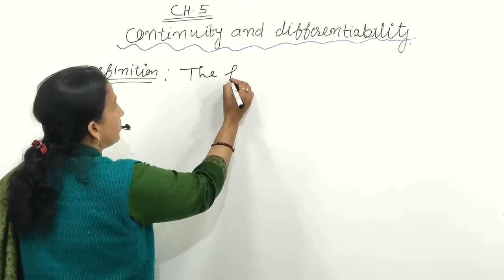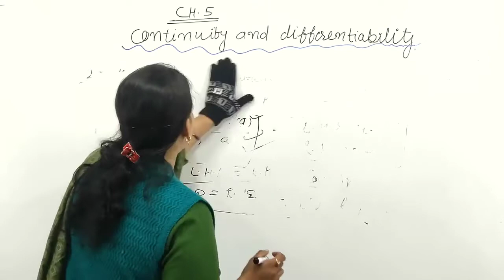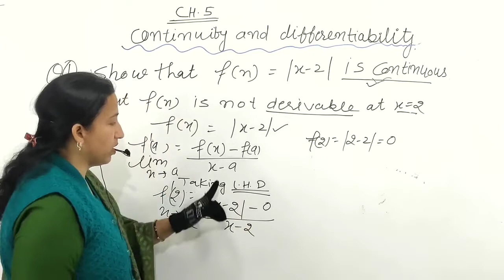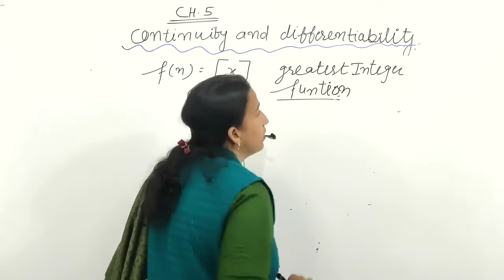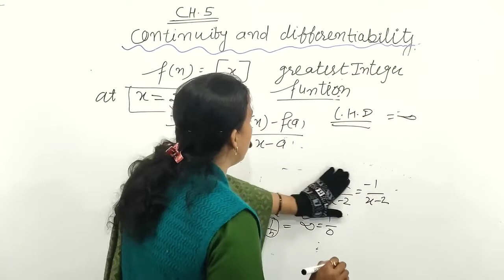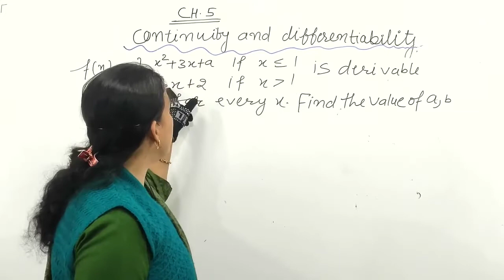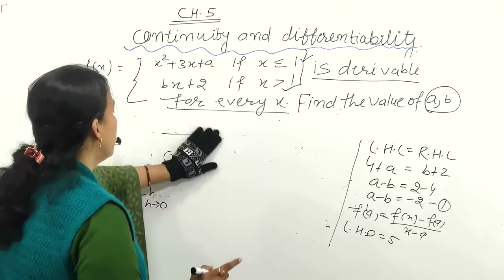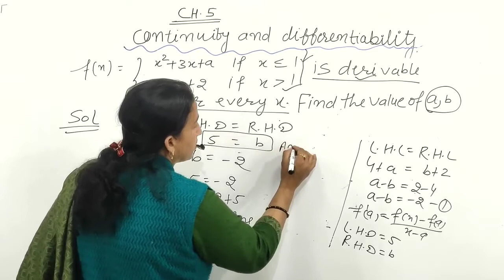12th Maths- Continuity and Differentiability Part 2- Rajni Sharma, Lect in Maths, GGSSS Bawani Khera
We providing all school students- video classes, notes and tests, prepared by Subject expert of Govt schools.